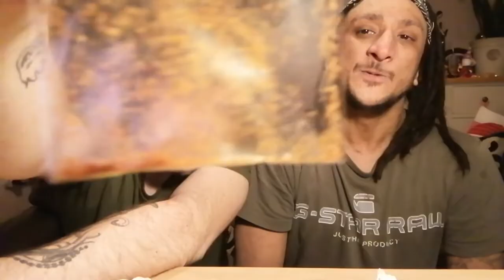World's HOTTEST One Chip - Challenge Part 2 I CANT DO IT !!!